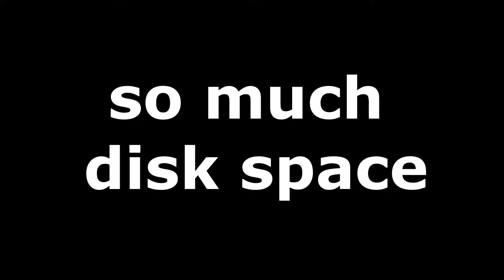Comedic Clips 7- PC in the Bathtub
Woah! A boat load of BRAND NEW CLIPS! Featuring civilization too?!